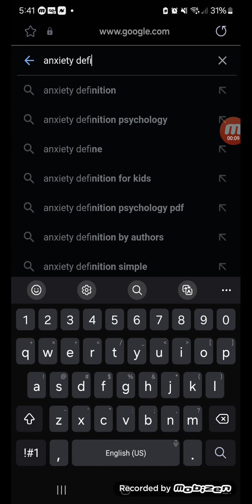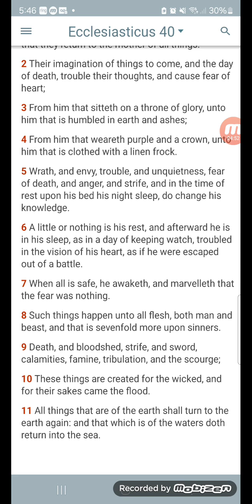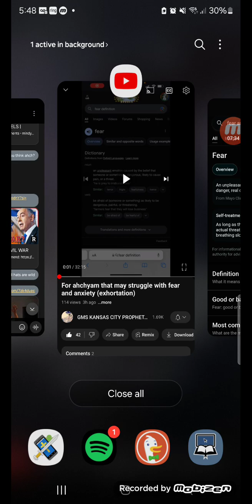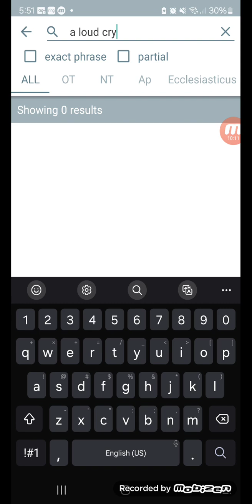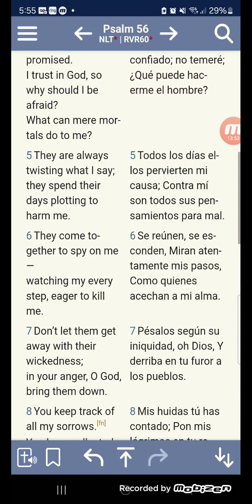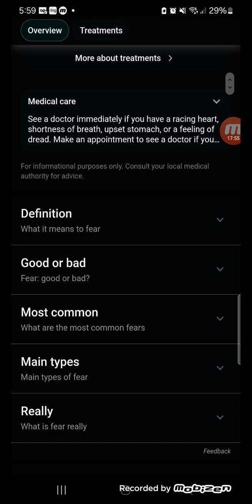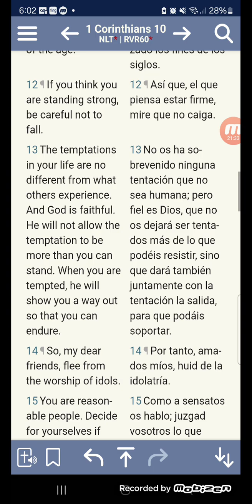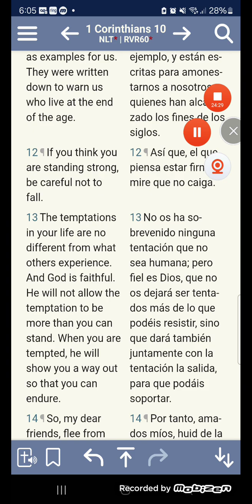Re: To Brothers That are Suffering From Fear and Anxiety(Pray,Pray,Pray, Fast,Read)